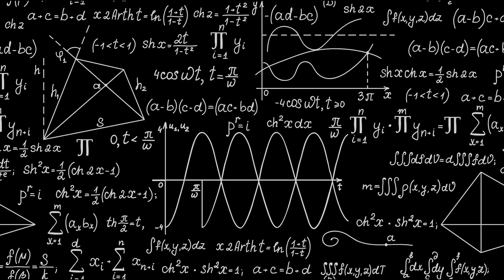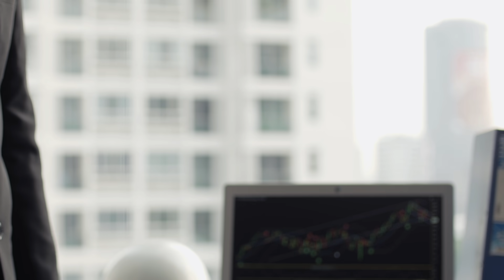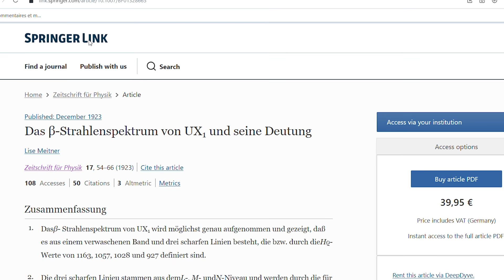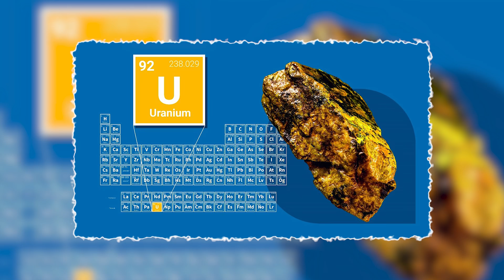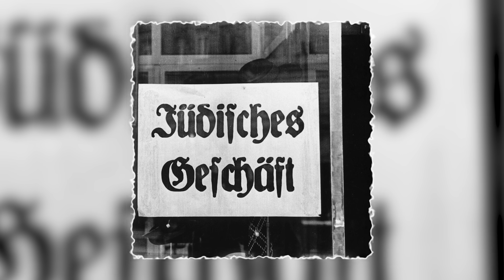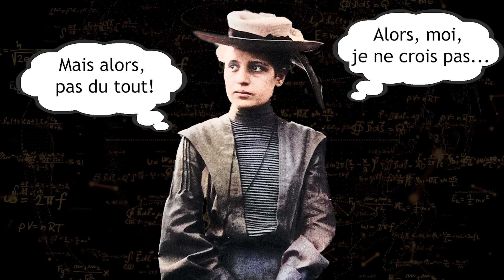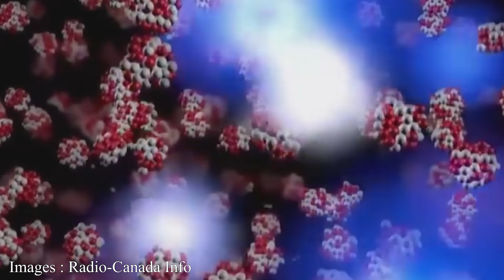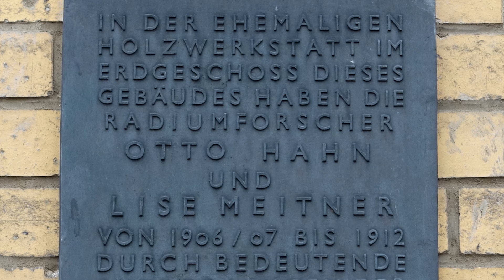Contre vents et marées, la vie INCROYABLE de LISE MEITNER (CMH #23)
Obtenez 4 mois offerts sur l'abonnement de 2 ans via mon lien Jusqu'à 6 appareils en simultané avec le même compte et sans risques car satisfait ou remboursé sous 30 jours.

La vie de Lise Meitner a tout pour faire un roman. Victime toute sa vie du traitement difficile face auxquel les femmes devaient se battre, elle a également été victime du fameux "effet Matilda", le phénomène d'invisibilisation des femmes dans l'histoire des sciences.
Pourtant, c'est une brillante physicienne, qui a toute sa vie travaillé dur, notamment avec son ami de toujours Otto Hahn, jusqu'à la découverte de la fission nucléaire, découverte dont elle sera exclue. Nommée près de 50 fois pour le prix Nobel, elle ne le décrochera jamais.
Ajoutez à cela qu'elle était Juive dans l'Allemagne de 1939, et vous avez une vie remplie d'injustices, qui font de Lise Meitner l'héroïne dont on devrait beaucoup plus parler dans les livre d'histoire des sciences.

• Un petit pourboire?

L'effet Auger :
• Publication en 1922 de ce qui deviendra plus tard l'effet Auger
• Publication de 1923 de Pierre Auger 6020500
• Etude de 2013 visant à comparer les réelles contributions de Lise Meitner et Pierre Auger dans l'effet Auger pour mesurer s'il est oui ou non abusé d'attribuer ce nom à cet effet

• Publication de 1939 de Meitner et Frisch dans laquelle les mots « fission nucléaire » sont pour la première fois utilisés

• « J'ai eu tort. Non seulement sur le plan pratique, mais aussi du point de vue moral " : Lettre de Lise Meitner à Gerta von Ubisch, 1er juillet 1946 (Churchill Archive Center, Lise Meitner Papers).

(à 15:00 super explication de la fission nucléaire)

(quelques images sont tirées de cette vidéo)

• Les photos de Lise Meitner enfant ont été empruntées à ce

Pour les plus avides de vidéos de vulgarisation, vous aurez peut-être remarqué une similarité dans la forme avec l'une des vidéos de Sylvain, de la chaîne @lestrategeweb . C'est un pur hasard, nous sommes copains dans la vie, et lorsqu'il a sorti sa vidéo, j'ai pris contact avec lui en lui faisant part du fait que moi aussi je préparais une vidéo basée sur un papa qui raconte une histoire à sa fille.
Nous en avons rigolé, et je lui ai promis que je mettrai un lien vers sa vidéo pour m'excuser de cette similarité : Voici donc un lien vers sa dernière vidéo